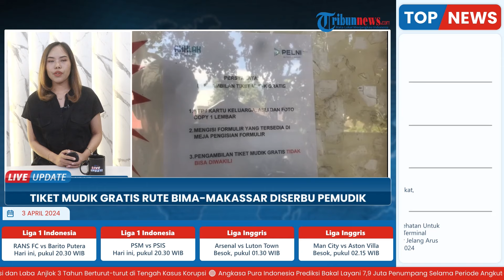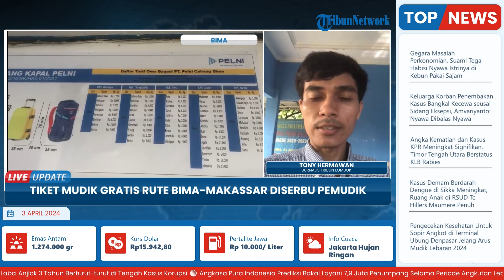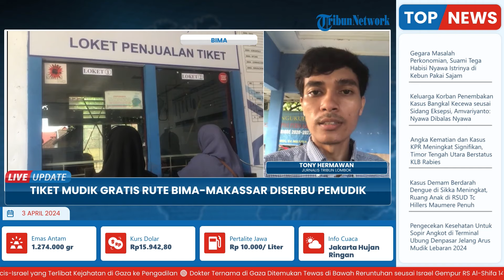Calon Penumpang Serbu Tiket Mudik Gratis Bima-Makassar dari Pelni yang akan Berlayar 14 April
Laporan Wartawan Tribun Lombok - Tony Hermawan

TRIBUN-VIDEO.COM - Calon penumpang rute Bima-Makassar mulai menyerbu loket tiket mudik gratis yang disapkan PT Pelni Cabang Bima.

Mudik gratis ini direncanakan akan berlayar 14 April 2024, pemudik ini akan berlayar menggunakan KM Binaiya.

Calon penumpang rute Bima-Makassar, Nur Fatmawati mengaku senang dengan adanya program mudik gratis kerja sama Kementerian Perhubungan RI dengan PT Pelni (Persero).(*)